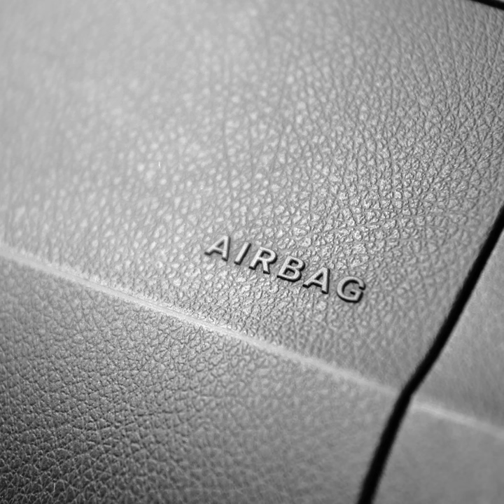Airbag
Airbag · Artigeardit

Keyboards, Composer, Producer: Adam Hillebrandt
Keyboards, Composer, Producer: Kewan Pádre
Vocal: Celesté
Mastering  Engineer, Mixing  Engineer: Julian Barfoed